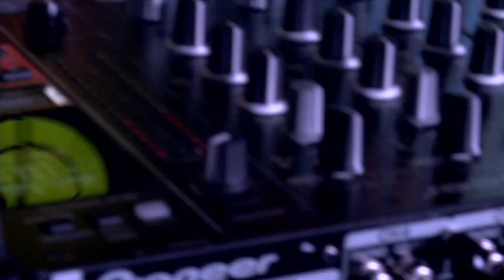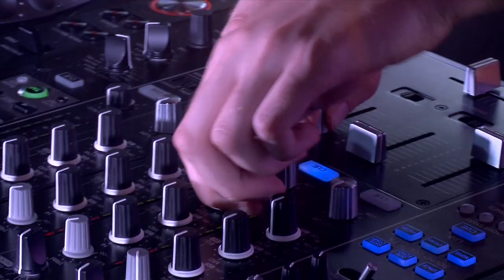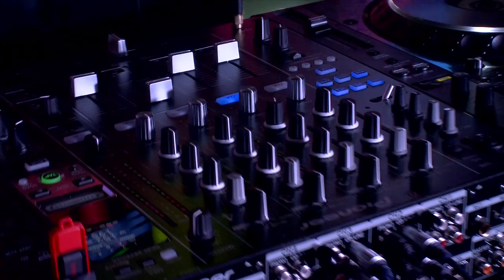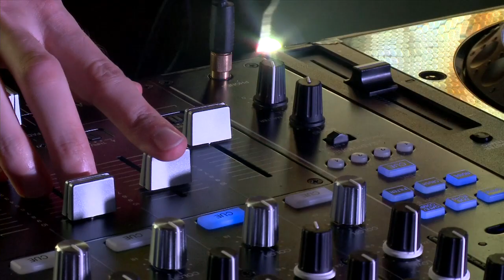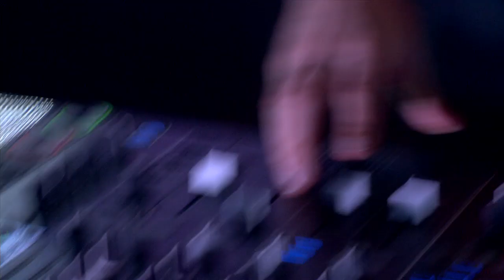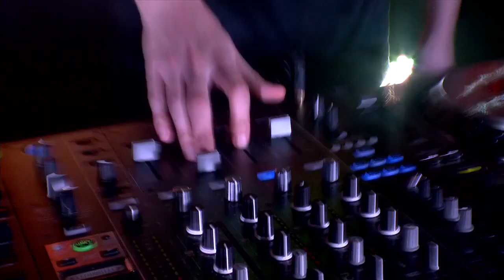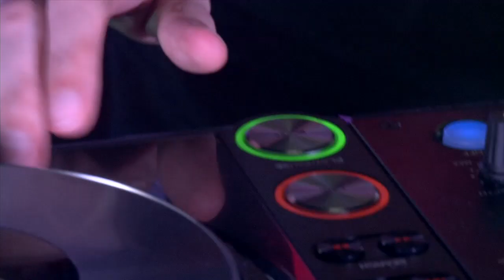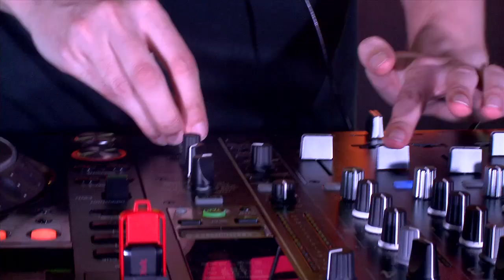Kutski Live, Clubland TV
My set recorded for Clubland TV in 2014!!! A nice mixture of the harder styles, enjoy :)